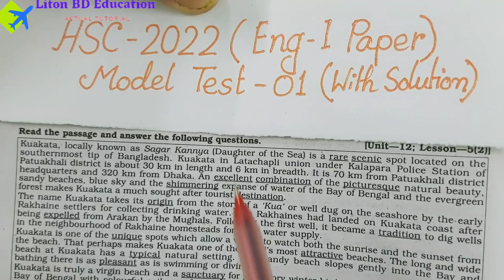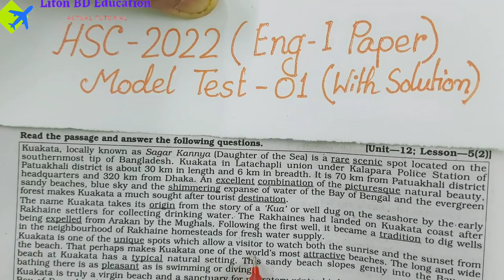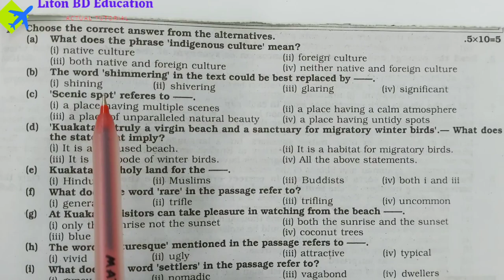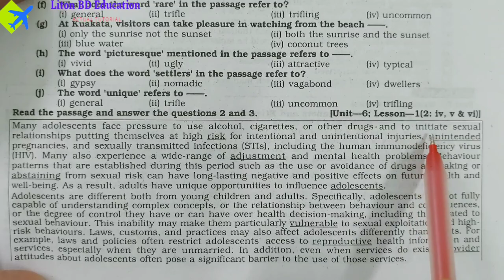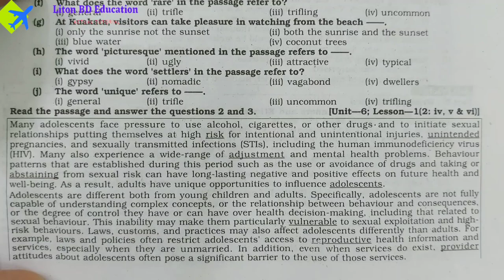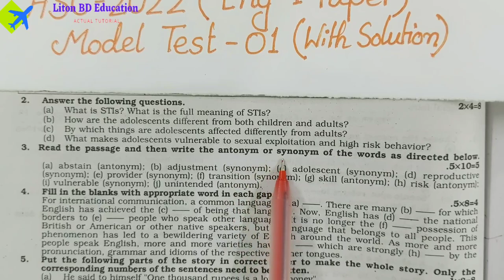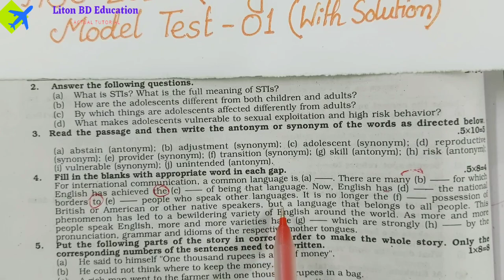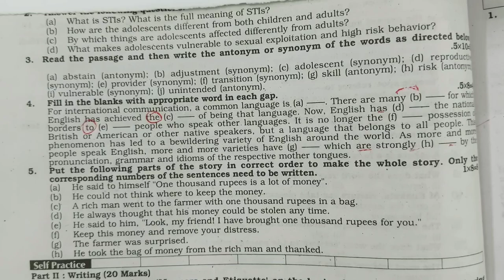HSC-2022 (English-1st Paper) Model Test-01 with solution/Liton BD Education.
Dear viewers,
Today we will solve HSC -2022 model test -01 English 1st paper with solution. We will do it easily sothat you can get A+ marks easily. Liton BD Education.

1.What is model test english 1st paper?
2.why should I take part in model test-1st English 1st paper 2022?
3.How can I get benefit to participate in model test in English grammar?
4.how can I get highest marks in English 1st paper ?
5.why model test-1 is important for me?
6.How can I do without  clues easily in English first paper in hsc?
7. How can I do  rearrange  easily in English first paper in hsc?
8.How can I do  question answer easily in English first paper in hsc?
9.How can I do synonym and antonym  easily in English first paper in hsc?
10.How can I do MCQ  easily in English first paper in hsc?
11.How can I do summary  easily in English first paper in hsc?